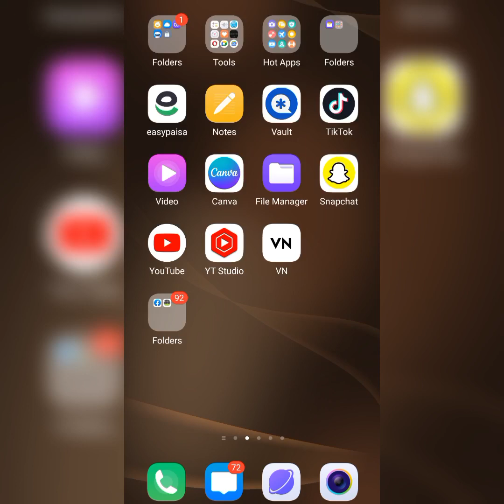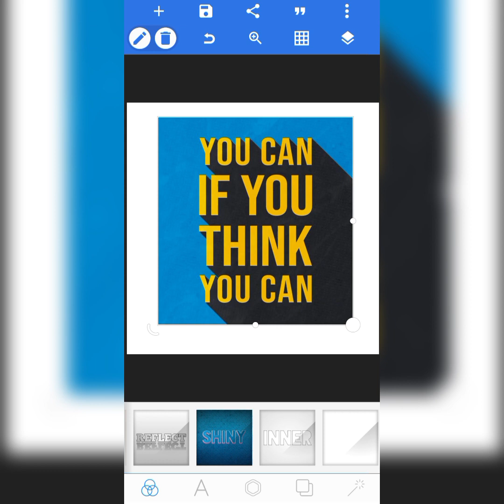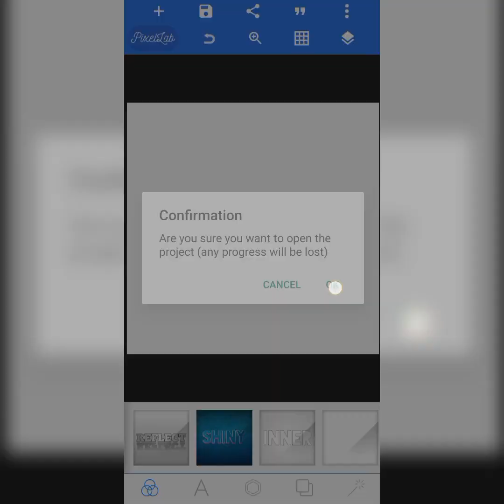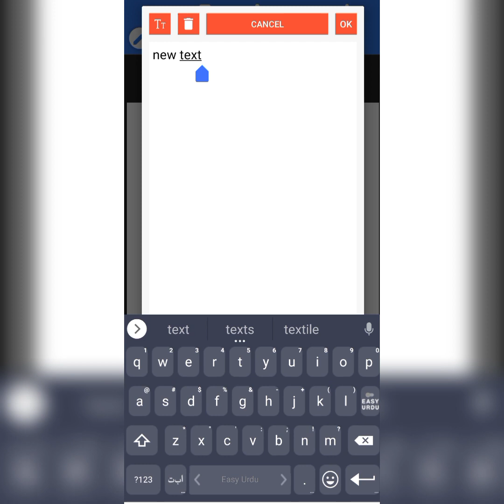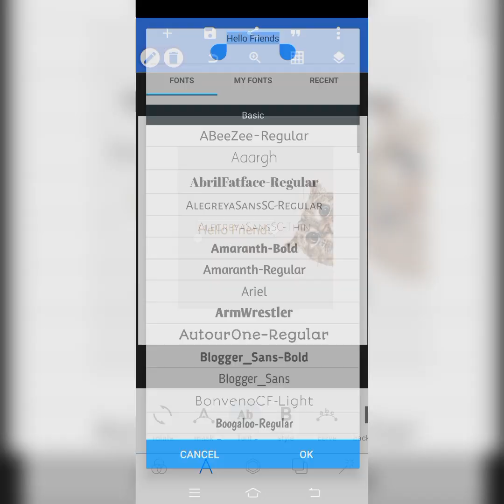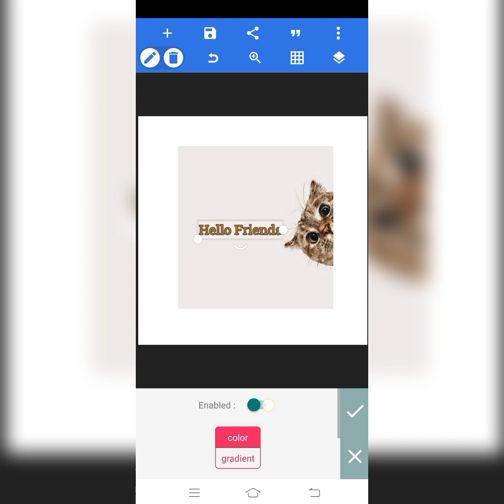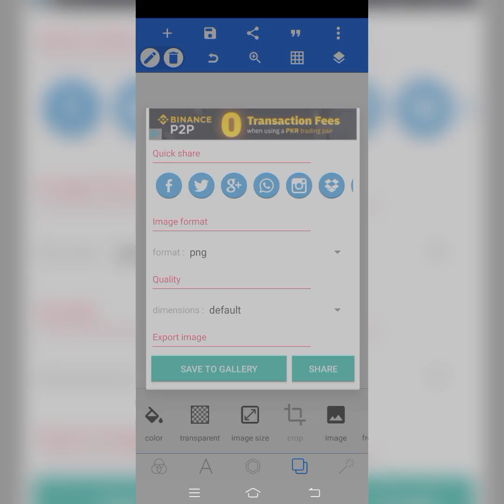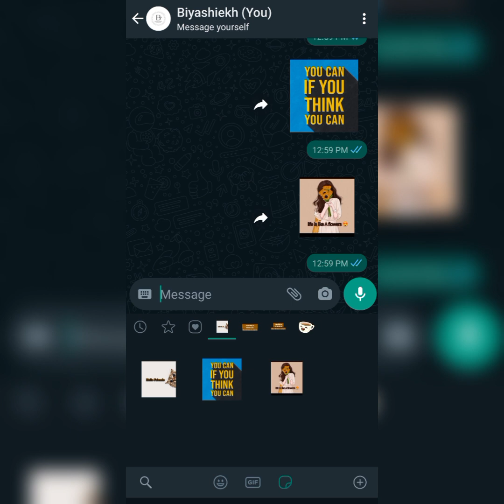How to create Whatsapp Stickers|Whatsapp sticker Kaisy bnain|Add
How to create Whatsapp Stickers||Whatsapp stickers😍😘 Kaisy bnain||Add

About this video_ Is video Main Apko whtsapp stickers k full making and add krna btya gaya ha